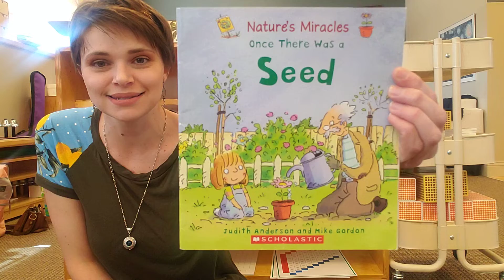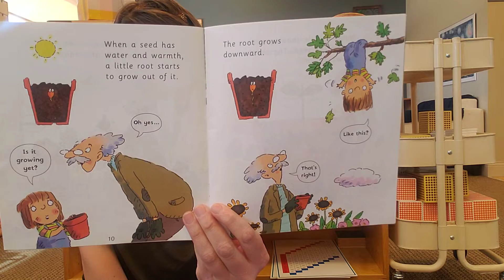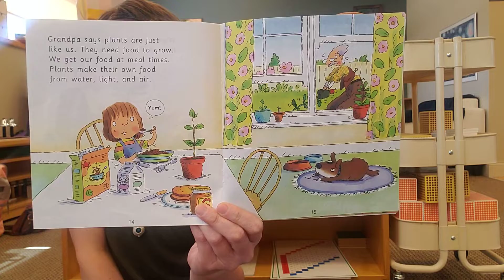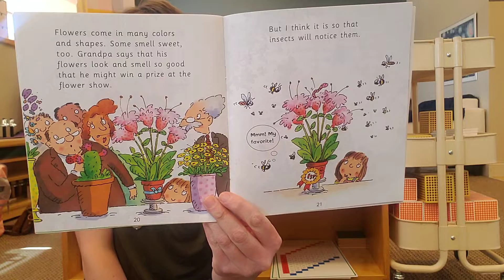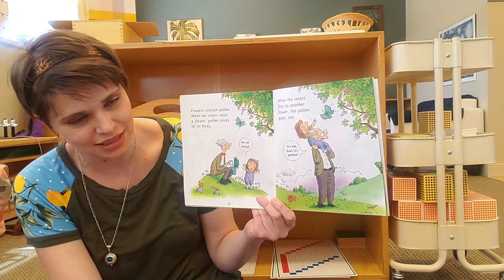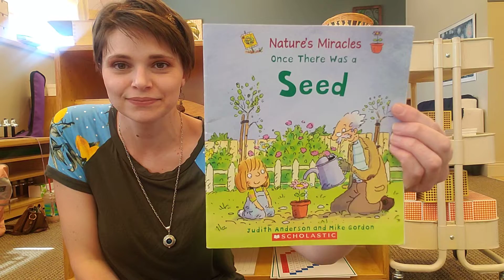Story Time Monday, May 11th: "Once There Was a Seed"